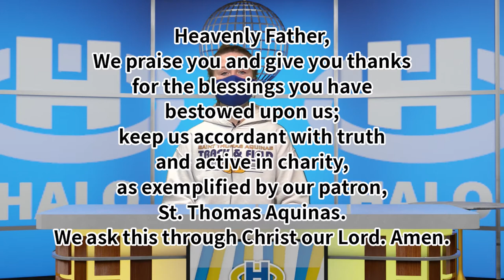The Halo Midday Show 12/4/20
Announcements and more for Friday, December 4th, 2020